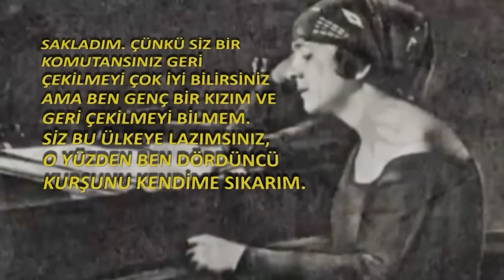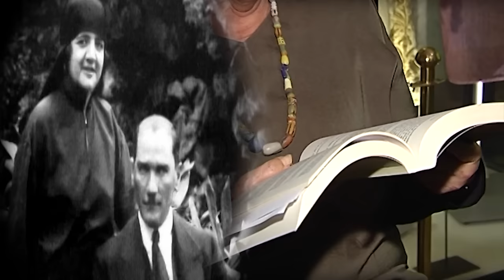Atatürk'ün Latife Hanım'la evliliği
İki aşkı vardı Atatürk'ün... İlki modern ve refah içinde gelişen bir Türkiye... Diğeri ise eşi Latife Hanım... Yazar İpek Çalışlar Star Haber'e anlattı, Mustafa Kemal ve Latife Hanım aşkını...